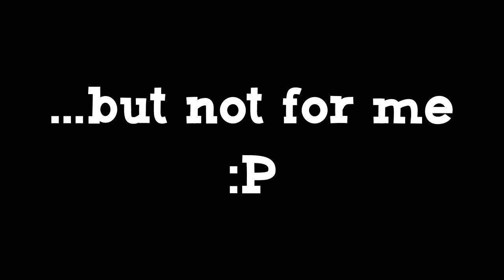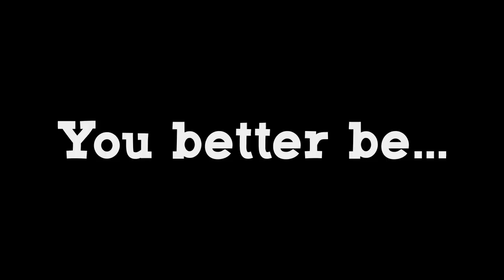I went to Sweden to play Jak and Daxter (ESA 2016)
Here's my lovely video about ESA16. I learned a couple of things about editing and about how to record footage next time I'm going places. Thanks for all of your support!

If you want to watch the full race between me, Raccoon_1337, ThaRixer and iDexzz, check the following link: